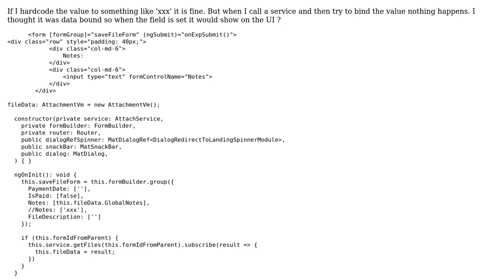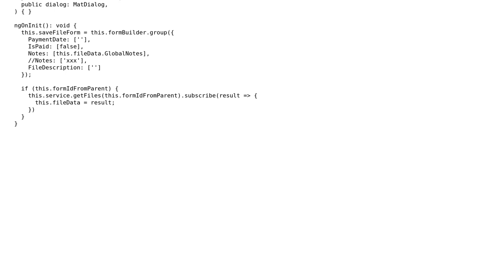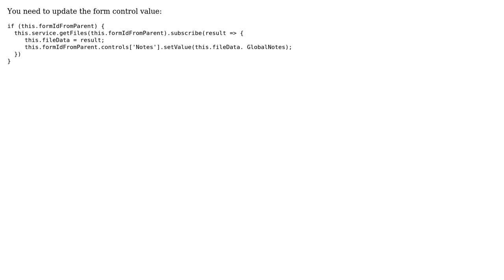Binding a field to a reactive form does not show value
With thanks & praise to God, and with thanks to the many people who have made this project possible! You are responsible for your own actions.